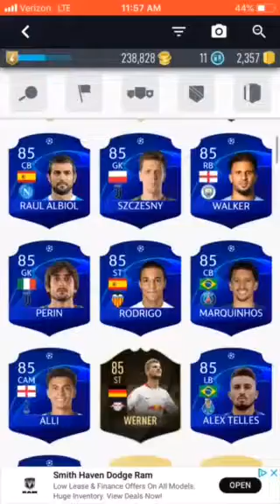Brenan plays PACYBITS FUT 19 (2)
He’s better than T-Series.